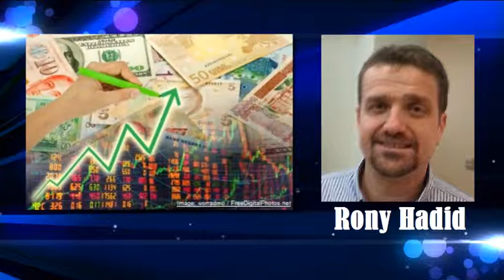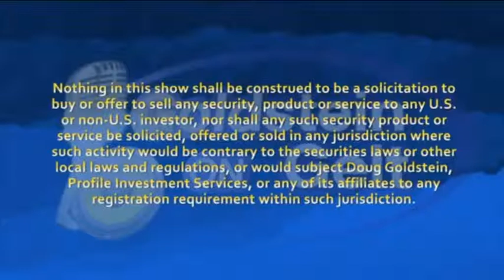Rony Hadid - All About Insurance in Israel - interview - Goldstein on Gelt - Feb 2013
Rony has been an insurance agent for the past 12 years and has been living in Israel for the past two decades after making aliyah from Brazil. Rony explains the various retirement funds that exist in Israel, what they mean, their tax benefits, and more. So if you're either living in Israel, or contemplating making aliyah, watch this informative interview.